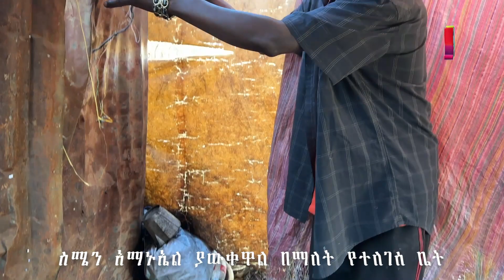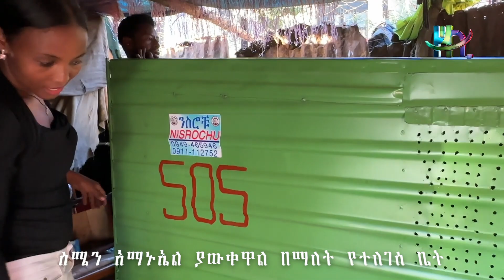ስሜን አማኑኤል ያውቀዋል በማለት የተለገሰ ቤት